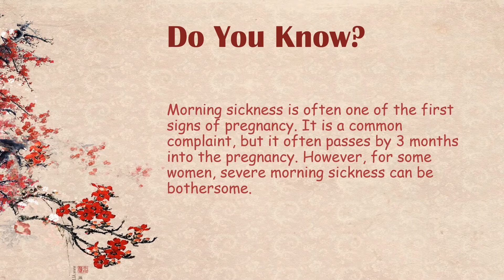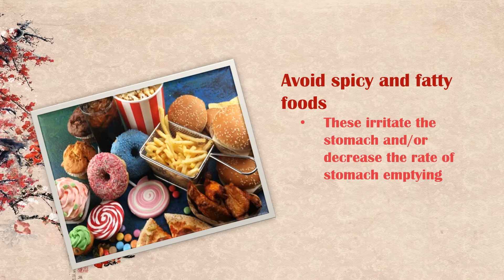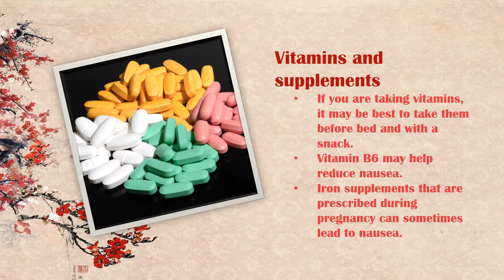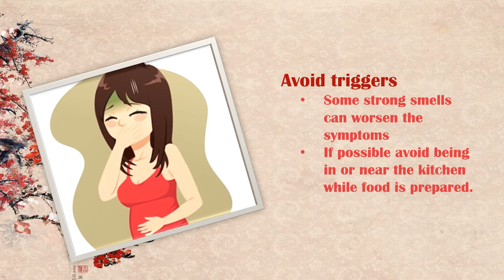Tips to relieve Morning Sickness | حمل کے دوران متلی الٹی کا علاج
In this video, I've talked about some remedies to relieve morning sickness during the first trimester of pregnancy.